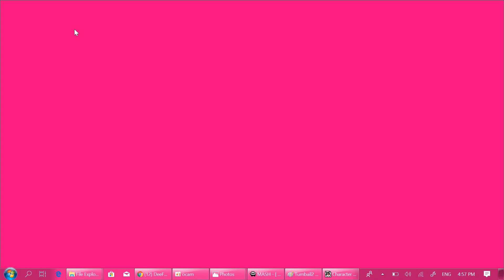Meet Upsy Daisy!